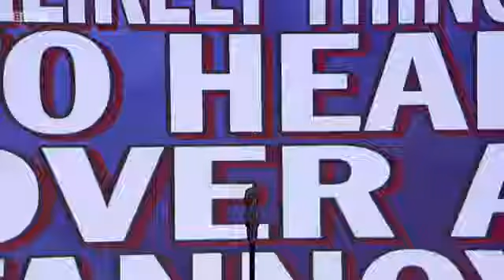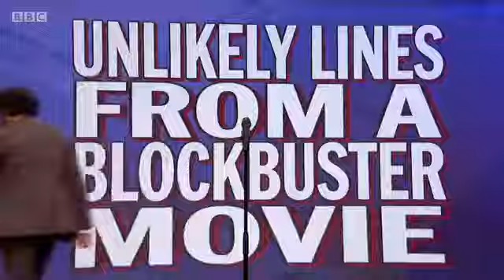Mock The Week - s016 - e11 - 6/10/2017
Ed Gamble, Milton Jones, Miles Jupp, Nish Kumar, Felicity Ward